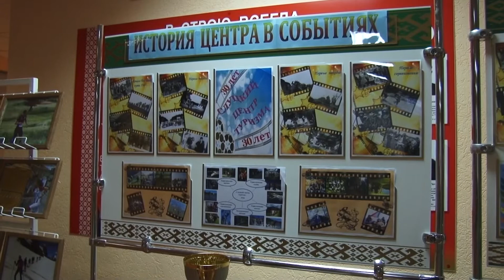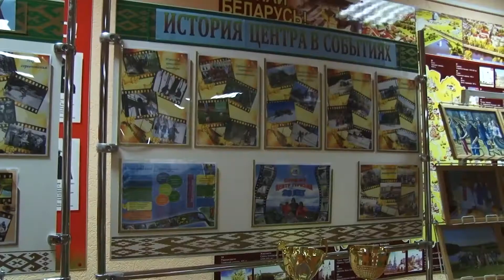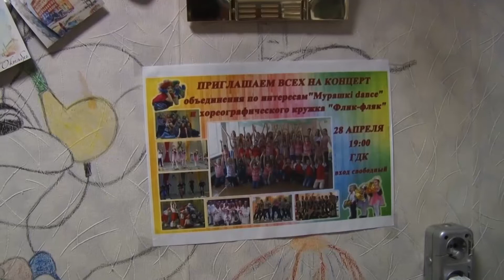«Время новостей». Эфир от 22.11.2017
📍День ракетных войск и артиллерии. Профессиональный праздник 19 ноября отметили военнослужащие и ветераны ракетных войск и артиллерии.
📍Слуцкий центр туризма отметил свой 30-летний юбилей. В этот день праздничный концерт собрал его работников и учеников, чтобы вспомнить лучшие моменты, смешные истории и набраться положительных эмоций для освоения новых горизонтов
📍Добро через танец. 2 декабря в ГДК пройдет благотворительный мастер-класс по современной эстрадной хореографии.
📍«Сделать для детей уроки физкультуры интересными и живыми», - именно так звучит одна из главных целей семинара-практикума, который составлен по программе Международной ассоциации легкоатлетических федераций. Часовой тренинг для детей прошёл во вторник в школе №13.
📍«Футбольный обзор»